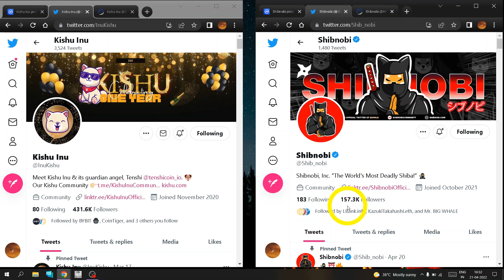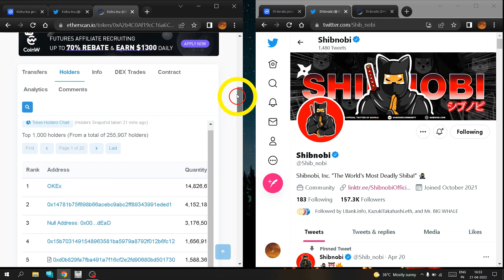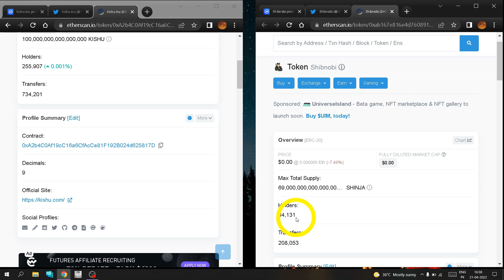कौन करेगा पहले 2 Zero Kill 👍 खरीद लो 👌👌 | Shinja coin | Kishuinu | Shinja news | Kishu News today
In this video we will talk about Shinja token which have massive ability in 2022  | New uodates about shinja coin
I am not a financial advisor , I only share my views for educational goal

1) how to buy shinja
2) Shinja latest updates
3) Shinja news today
4) Next 1000x gems
5) Next 1000x tokens
6) Next 1000x coin
7) Shinja
8) Shibnobi
shinja news
shinja today
shinja updates
shinja price prediction
1) how to buy Kishu Inu
2) Kishu inu latest updates
3) Kishu news today
4) Next 1000x gems
5) Next 1000x tokens
6) Next 1000x coin
7) Kishu
8) Kishu Inu
Kishu news
Kishu today
Kishu updates
Kishu price prediction

Shinja new updaes and news